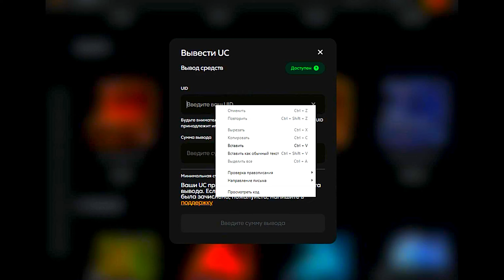BORZ 🇹🇯 ПРИКЛЮЧЕНИЕ В СНАЙПЕРСКИХ УЧЕНИЯХ 🐺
❄️ Забирай +15% к пополнению: BORZ

❗️Реклама tg:borzpubgmobile
❗️Game 1vs1 500p